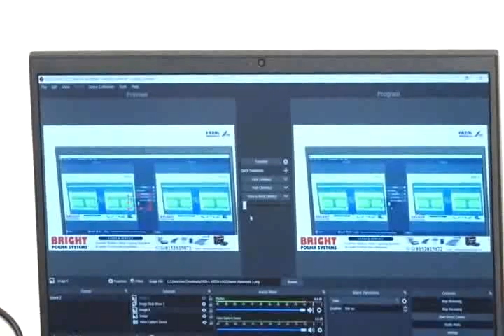Burdha Majlis Darul Ashariya Suribail Weekly Burdha Majlis Islamic Burdha